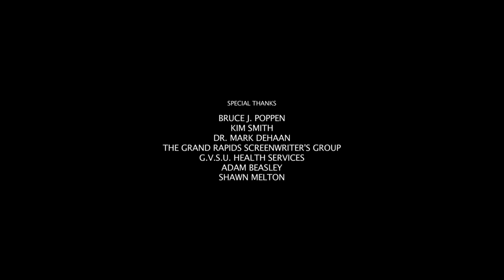Talking Dead | Horror Short Film | Exclusive | Red Tower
Red Tower is happy to present this horror short film and inventive creeper reminiscent of Tales from the Crypt.

Written and directed by Chris Randall, this short film has a cool and inventive concept that is both creepy and fascinating.

Starring:
Doctor David Clark - Eric Richter
Doctor Samuel Parker - Jose Ruiz
The Corpse - Nadyne Parr

Writer | Producer | Director: Chris Randall
Producer | Editor | Cinematographer: Keith Golinski

*Think you can scare us? Submit your horror short to the Red Tower Spooktacular Film Festival!*
Rolling deadlines at the end of each month. For Details, Rules, and to Submit, visit: FilmFreeway.com/RedTower

Red Tower is a next-generation genre production and content distribution company creating supernatural, horror, horror-comedy films and series. Whether you're looking for short films, movies, shorts, scary short stories or other types of original content, Red Tower is the place to go for the best FREE and original genre entertainment.

Please support our partners & sponsors so we can continue creating that spooky horror goodness you love!